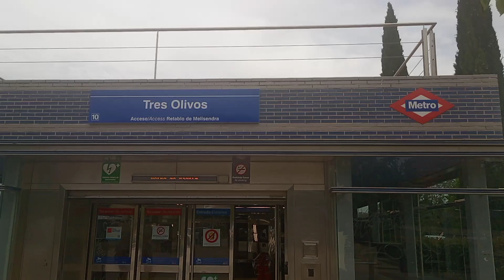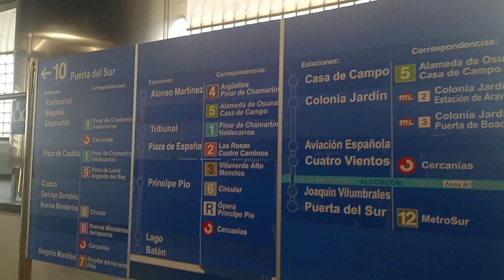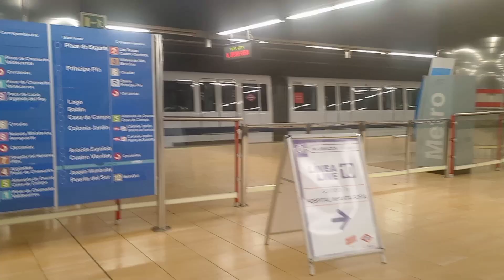Metro de Madrid | L10/MetroNorte: Estación de Tres Olivos